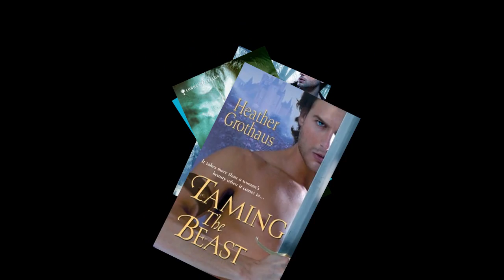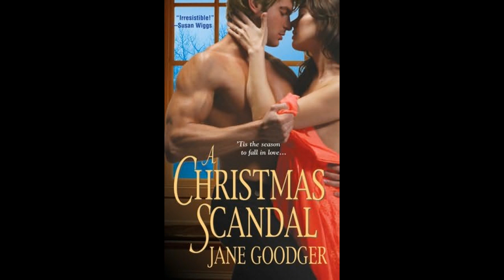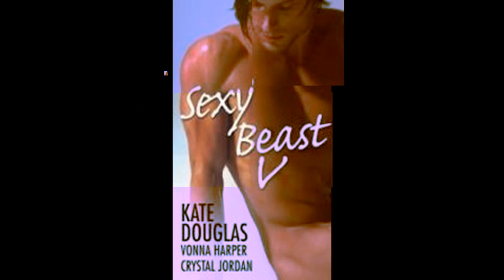Gah Gah...Ohh La La! Caught in a Bad Romance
The sexy romance novel and underwear model Paul Marron can sell a bad romance as long as he's on the cover! He can easily sell underwear too! He's the Undergear model...check out their website at Undergear.com --- sexy underwear is not just for girls! Apparently!

Dedicating this to my cuz ! Your obsession with sexy romance covers inspired me to create an homage to your favorite male model! Happy belated Birthday!

Song: BAD ROMANCE by Lady Gaga